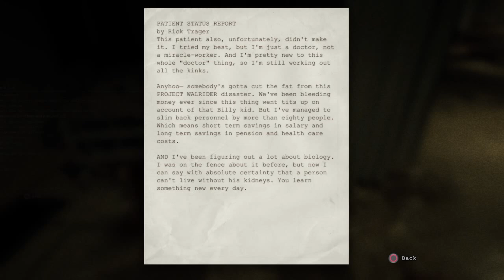Outlast - PART 10: Pop, Block, & Chop It - Blammer Bros.